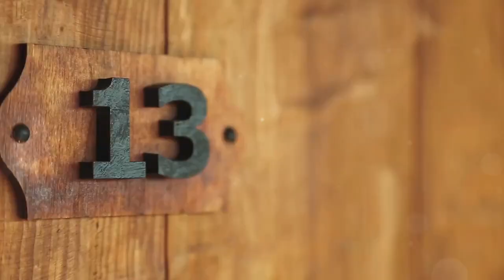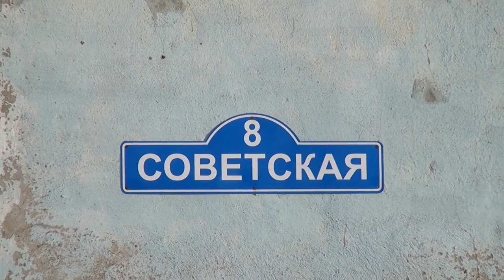Top Ten Haunted Places You Should Never Visit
These top ten haunted places are not for the faint of heart.
If you're a thrill-seek or ghost enthusiast, check out this list uncovering The Top 10 Haunted Places you should never visit alone in this spooky video.
Explore at your own risk!
Warning: These locations are not for the faint of heart!